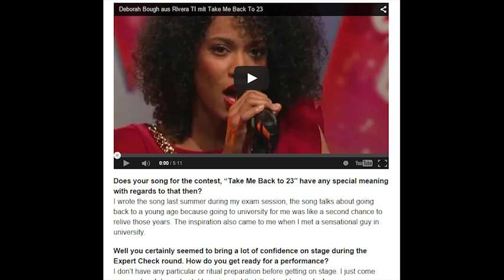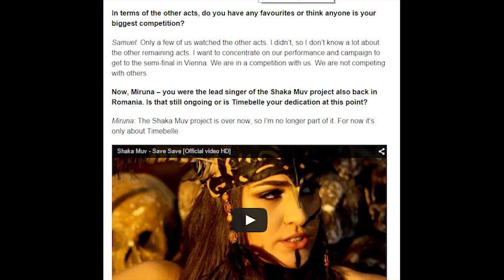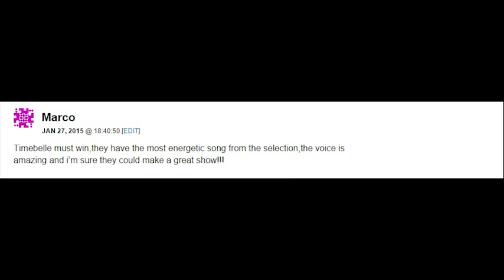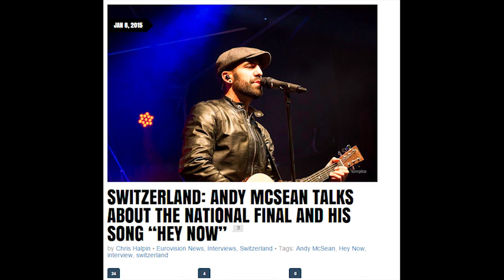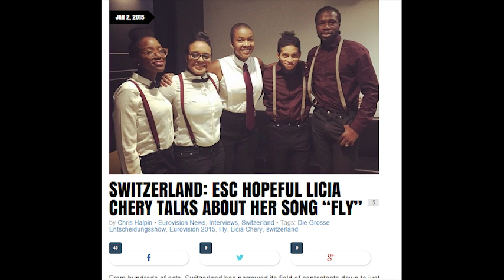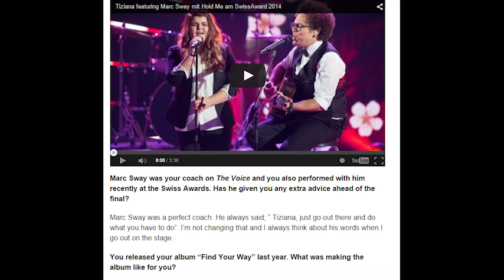Die Grosse Entscheidungsshow 2015 Video Preview | wiwibloggs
wiwibloggs previews the 2015 Swiss national final, Die Grosse Entscheidungsshow, running down all six acts that are in the running to represent Switzerland at the Eurovision Song Contest in Vienna.

Links to all interviews with the featured acts:
Deborah Bough -
Timebelle -
Andy McSean -
Melanie Rene -
Licia Chery -
Tiziana -